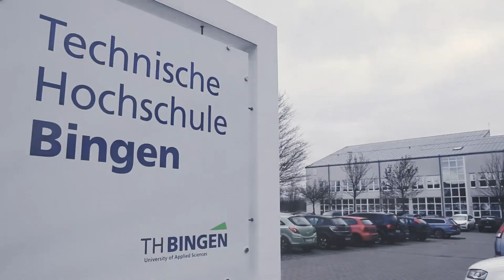#14 BIN Tierschützer - Sie beschützt Binger Tiere täglich - M.u.T. Verein x InsideBingen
Monika liebt Tiere und ist Gründerin des Tierschutzverein “Mensch und Tier” aus Bingen. Sie ist davon überzeugt, dass nicht nur Menschen den Tieren helfen, sondern auch die Tiere den Menschen. In dieser Folge sprechen wir über diese besondere Philosophie und über die zahlreichen Abenteuer, die Monika in ihrem Verein erlebt hat.

Mehr über diesen Podcast auf unserer Webseite (inside-bingen.de)
Diesen Podcast kannst du dir auch als Video ansehen. Besuche uns dafür auf YouTube oder bei OK:TV Mainz
Wenn du nichts verpassen willst, kannst du uns auf Social-Media folgen: Facebook oder Instagram

Volkshochschule und Musikschule Bingen am Rhein e.V.
Gaustraße 20; 55411 Bingen am Rhein

vhs-bingen.de

Beuschen Sie uns auch auf Instagram und Facebook!